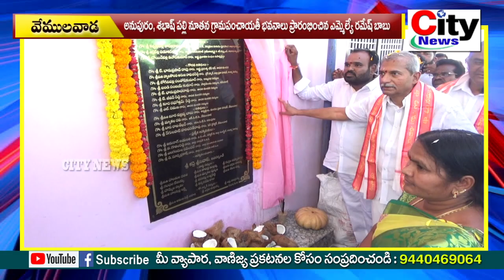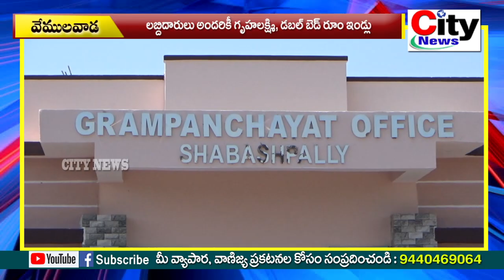అనుపురం, శభాష్ పల్లి నూతన గ్రామపంచాయతీ భవనాలు ప్రారంభించిన ఎమ్మెల్యే రమేష్ బాబు | City News